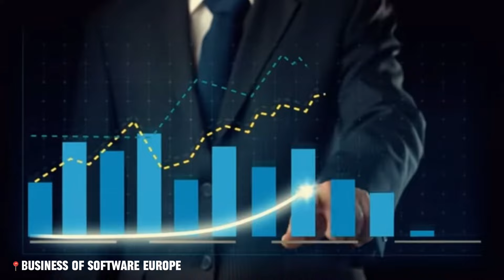This 1 Tool IMPROVED my CREDIT SCORE | Get perfect credit by 2025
How to improve your UK CREDIT SCORE | Here's EXACTLY how you can increase your credit score - fast, get a perfect 999 on your credit report. This is a guide on how to get a perfect credit score!

FAQ:
Which camera do you use? Sony ZV1f & Canon g7x ii.
What app do you make your thumbnail with? Canva Pro.
Current sub count: 3.58k (Let’s get to 10k!)

increase your credit score, finance tips, excellent credit, how to improve your credit score